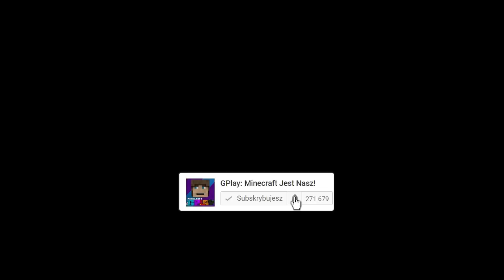JAK TROLLOWAĆ SZKIELETA W MINECRAFT! || MINECRAFT TROLL!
Minecraft Troll to seria w której będziemy trollowali znane Wam minecraftowe moby. Podsyłajcie Wasze propozycje na kolejne odcinki w komentarzach. Dzięki!